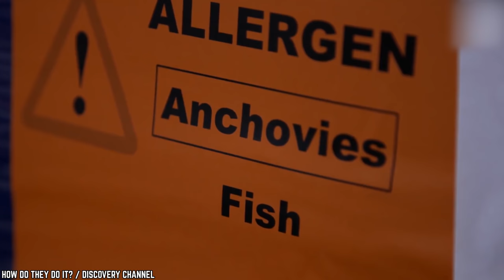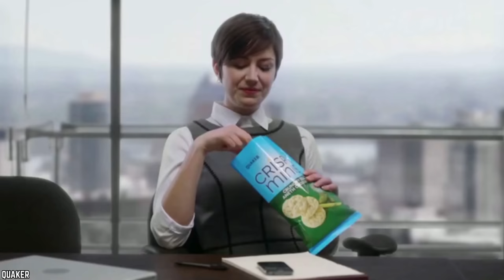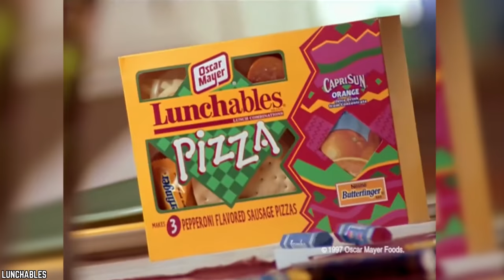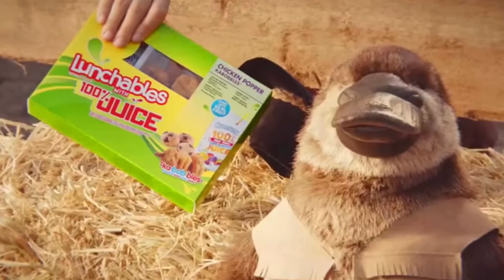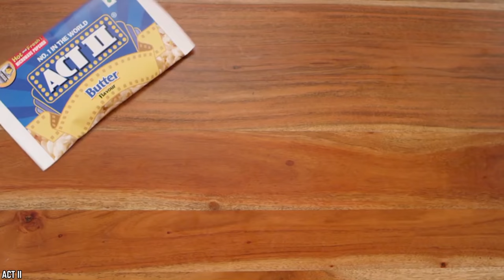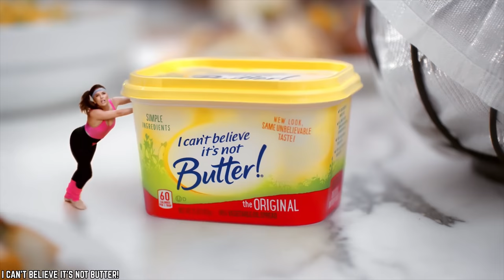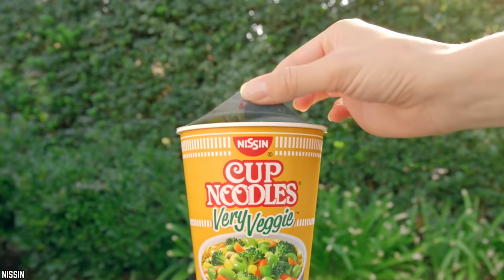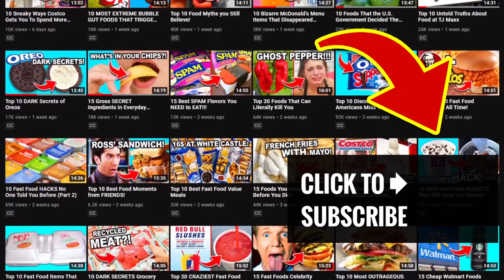10 Products You'll Never Consume After Seeing This Video (Part 3)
List of the top 10 products you'll never consume after seeing this video part 3. There are many crazy food products out there that you wouldn't be consuming after learning what they are made of.

Some say “knowledge is power.” Others say "ignorance is bliss.” It’s up to you to decide which best applies to the 10 Products You'll Never Consume After Seeing This Video (Part 3).

Again are there products you will never buy again? Are there popular foods you'll never eat again after you know the ingredients? If you enjoyed another video list of the top 10 products you'll never consume after knowing what they are actually made of part 2. Comment

TIMESTAMPS:
0:00 Products You'll Never Consume After Seeing This Video (Part 3)
0:19 Pop-Tarts
1:36 Worcestershire Sauce
3:11 Rice Cakes
4:34 Lunchables
6:03 Bologna
7:24 Microwave Popcorn
9:01 Margarine
10:27 Instant Ramen Noodles
12:08 Hot Dogs
13:32 Boxed Cereal